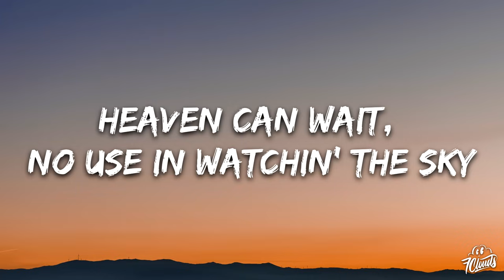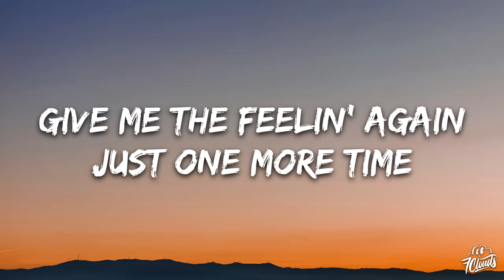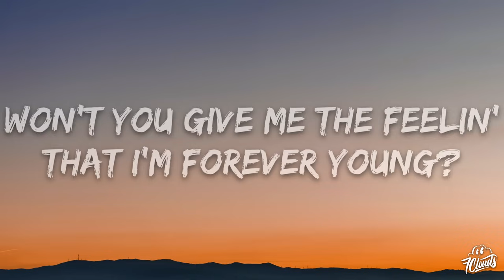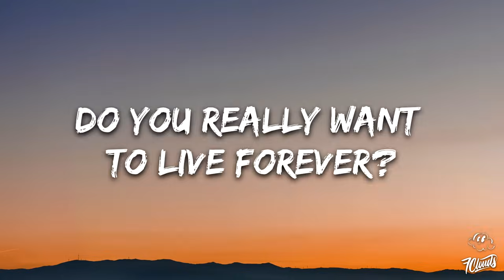David Guetta, Alphaville, Ava Max - Forever Young (Lyrics)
🎤 Lyrics: David Guetta, Alphaville, Ava Max - Forever Young

[Verse 1: Ava Max]
Don't leave to fate what's here tonight
Heaven can wait, no use in watchin' the sky
Don't say goodbye, just hold me tight
Heaven can wait, I wanna dance one more time

[Pre-Chorus: Ava Max]
Give me the feelin' again
Won't you give me the feelin' that I'm forever young?

[Chorus: Marian Gold & Ava Max]
Forever young
I want to be forever young (Ah, forever young)
Forever, forevеr young

[Drop: Marian Gold & Ava Max, Ava Max]
Do you really want to live forevеr, forever?
Forever young

[Pre-Chorus: Ava Max]
Dance one more time

[Drop: Both, Ava Max & Marian Gold]
Forever young
Forever young
I wanna be forever young (Ah, forever young)
Do you really want to live forever?
Forever young